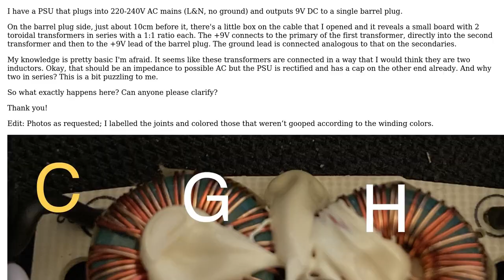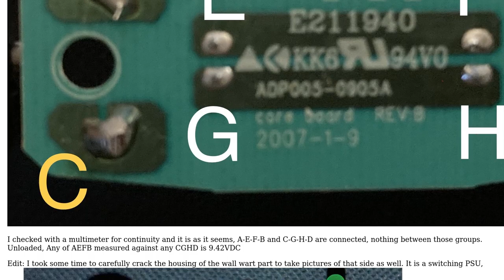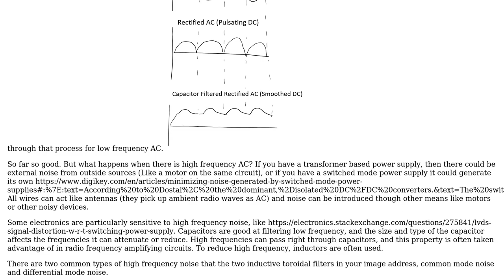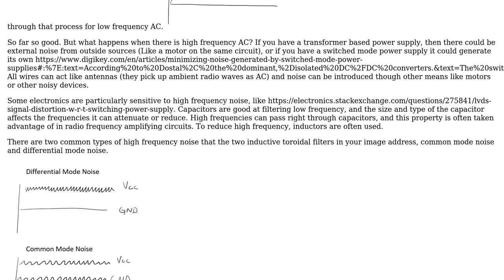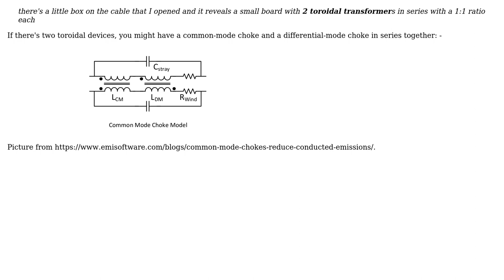What is the purpose of transformers on the output side of a DC power suppply? (3 Solutions!!)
What is the purpose of transformers on the output side of a DC power suppply?

With thanks & praise to God, and with thanks to the many people who have made this project possible! | Content (except music & images) licensed under CC BY-SA | Music | Images & others | With thanks to user Flauscheloni user bobflux user Ben Lusk user Andy aka and the Stack Exchange Network Trademarks are property of their respective owners. You are responsible for your own actions.